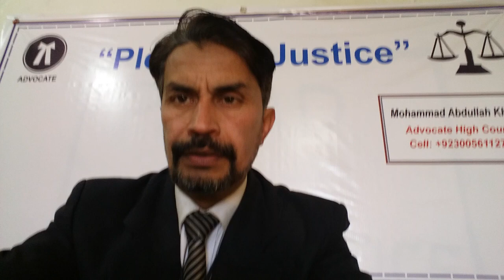Non Enforcement Except with Variation; Sec # 26 of Specific Relief Act 1877